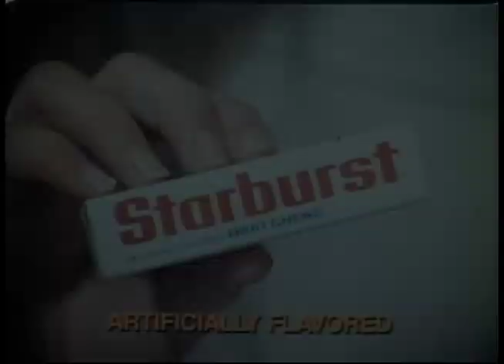70's STARBURST TV COMMERCIAL Maureen McCormick